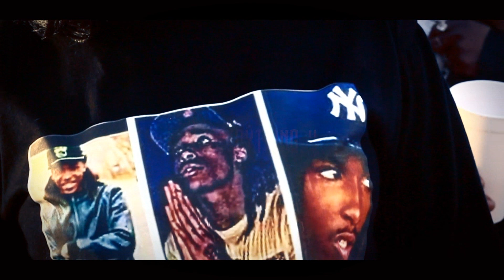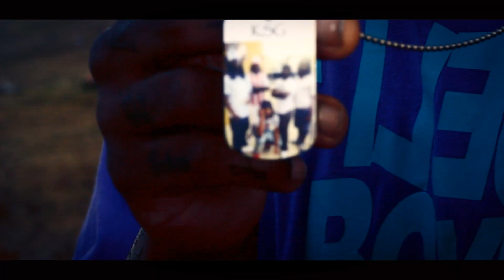Trife "Everything"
Trife
"Everything"
dir : King Ramses (Life's a Movie)